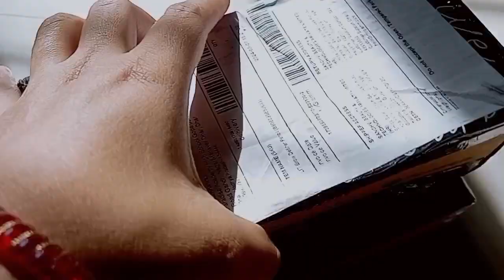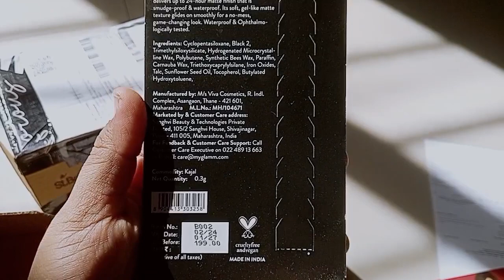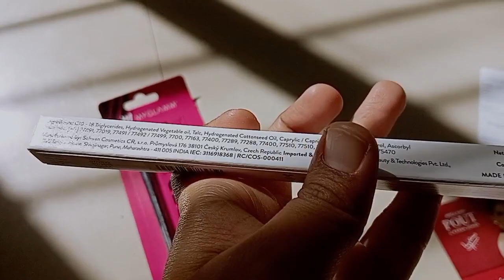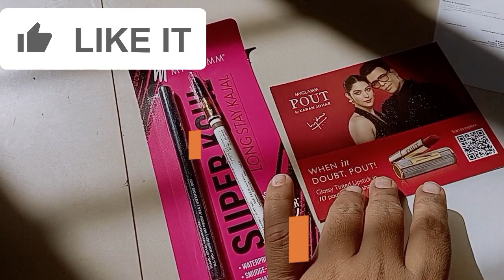MyGlamm Loot Unboxing 🔥 only 99 rs products Unboxing 🥳 MyGlamm Loot offers today 🔥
myglamm ne kiya cheat | paise waste 😭😭 |myglamm loot unboxing
Myglamm loot unboxing
free myglamm shopping
myglamm new shopping loot
99 rs products unboxing video
flipkart sale
shorts
flipkart sale date february 2024
next sale on flipkart 2024
amazon next sale 2024
flipkart next sale january 2024
flipkart sale date january 2024
flipkart sale january 2024
flipkart upcoming sale february 2024
flipkart sale february 2024
free product loot offer today